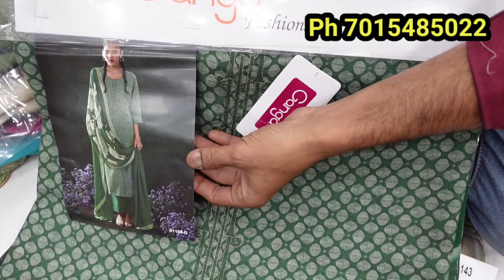गंगा ब्रांड के सर्दियों वाले सूट whole sale me kaha milte hai batai hu aaj aapko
Explore Rohtak ki market with me#Gangakesuits#shorimarketrohtak#gangakewholesalesuits#

Ashok Lal and Sons
UCO Bank wali gali
Near cycle stand
Shori Market Rohtak
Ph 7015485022